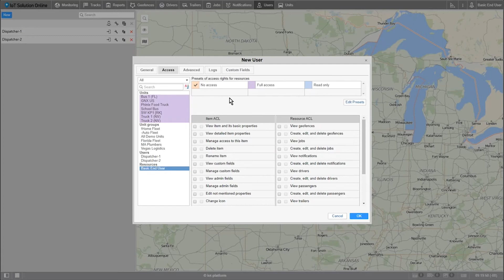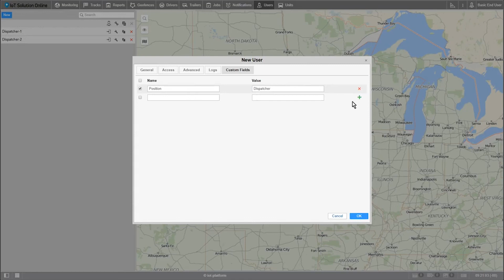Users Tab | Mastering Wialon for Effective Fleet Management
Unlock the full potential of Fleet Management with our in-depth tutorial on Wialon's Users Tab. Learn how to navigate system settings, optimize user profiles, and leverage advanced configuration options. This comprehensive guide is designed for both fleet managers and users seeking to enhance their Wialon experience. Dive into the intricacies of the Users Tab to streamline your fleet operations effectively. From system settings to advanced features, we cover it all to ensure you master Fleet Management with Wialon.